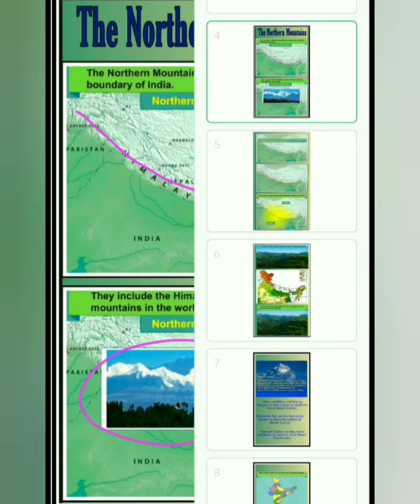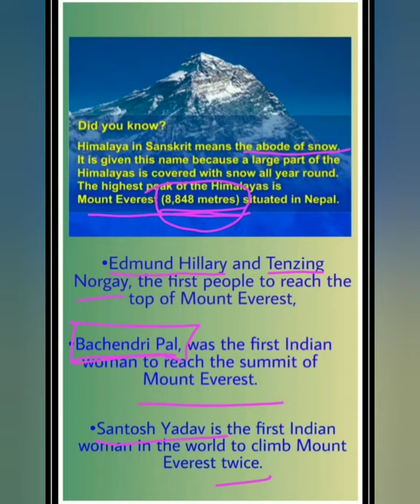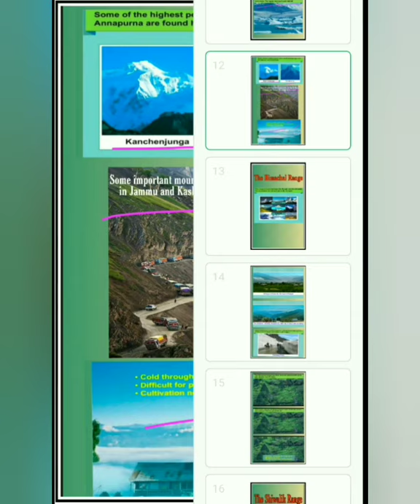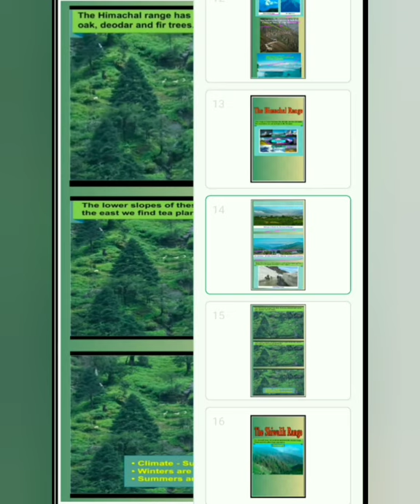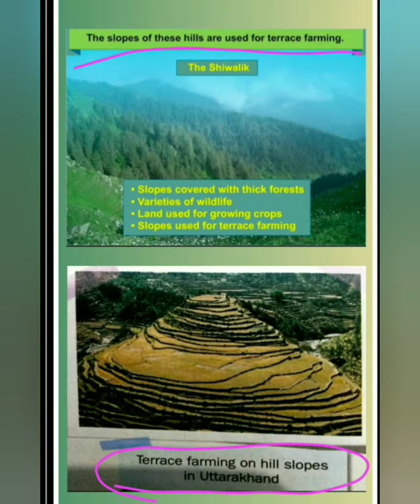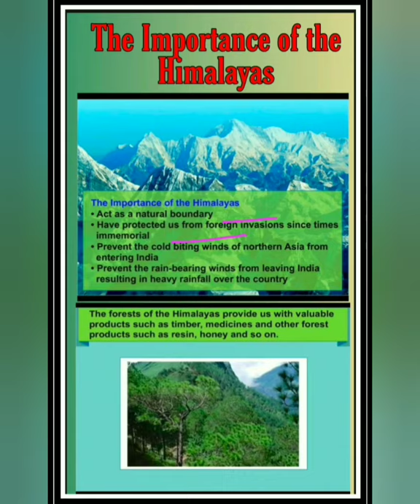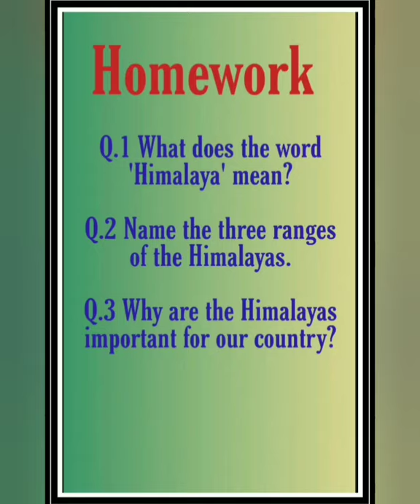CLASS-4 SST(CHAPTER-3: NORTHERN MOUNTAINS AND NORTHERN PLAINS-2)